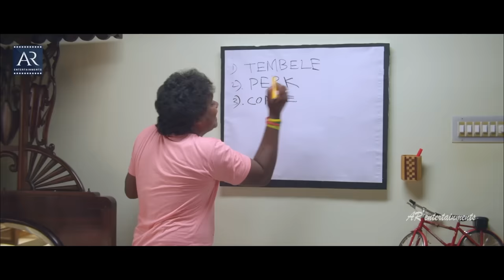Shekaram Gari Abbayi Movie Comedy Scenes Back to Back on AR Entertainments | Latest Movies 2019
Watch Shekaram Gari Abbayi telugu movie back 2 back comedy scenes on AR Entertainments. Starring Vinnu Maddipati, Sai Akshatha Srinivas and others. Directed by Akshata and produced by Maddipati Somasekhara Rao.